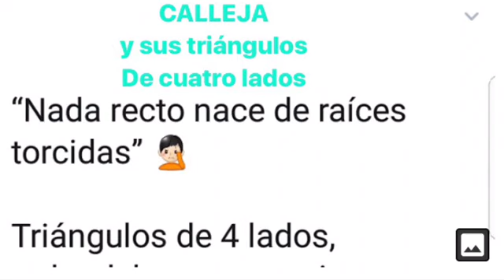Calleja y sus triángulos de cuatro lados